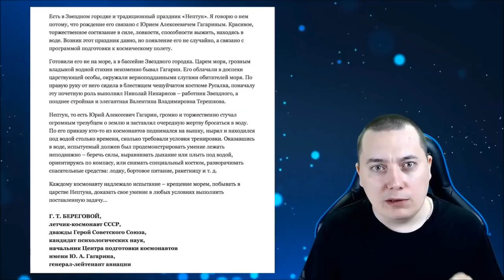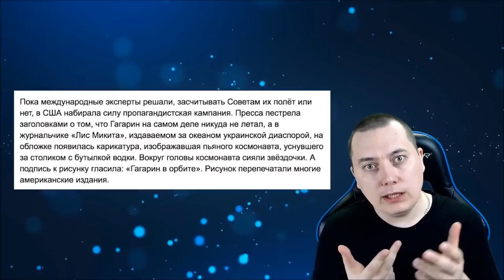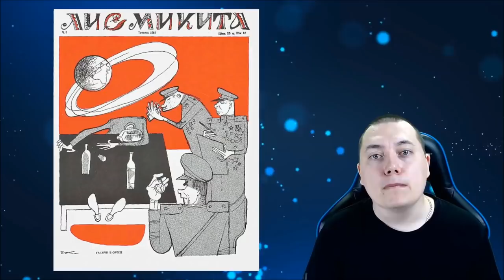Праздник Нептуна в Звёздном городке.